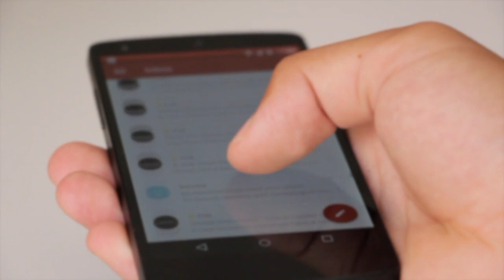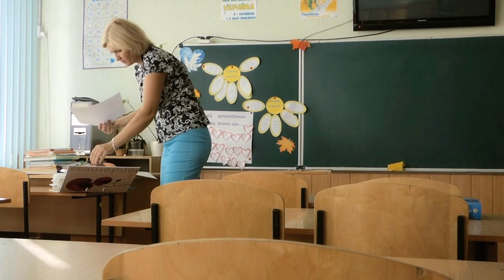Multitasking is KILLING Your Brain (Digital Addiction)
Facebook, Instagram, Snapchat, Reddit... It's all a digital addiction

Digital Addiction And How To Stop It

Having a digital addiction really hampered my creativity, productivity and general wellbeing, and chances are, digital addiction has caught you too.

Find out exactly how to remove digital addiction in this video series.

How To Remove and addiction to digital.

How to JUMP Out Of Bed Straight Away (Even When It's Cold) The 4 Step Method:

Digital addiction.

MY JOURNAL ($6)

AUDIBLE (ESSENTIAL) (2 FREE BOOKS)

Digital addiction

RECENTLY READ:
So Good They Can't Ignore You
Mindset: The New Psychology of Success
Meditations by Marcus Aurelius
Extreme Ownership
The Power Of Now
The Daily Stoic
The Daily Stoic Journal
Ego is the Enemy

FUTURE READS:
Man's Search for Meaning
Principles (Ray Dalio)
Sometimes You Win--Sometimes You Learn
The Obstacle Is The Way